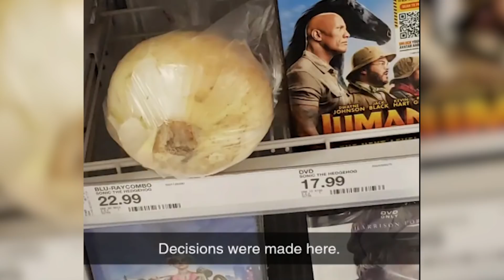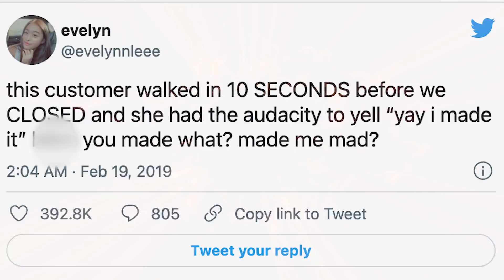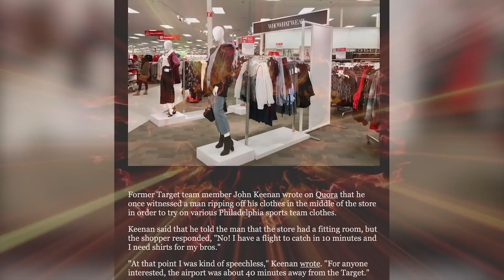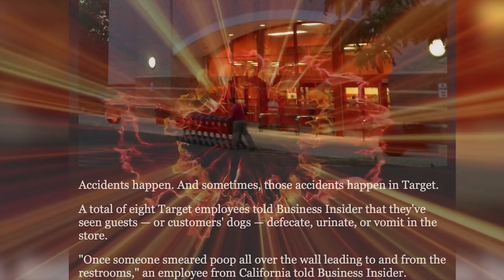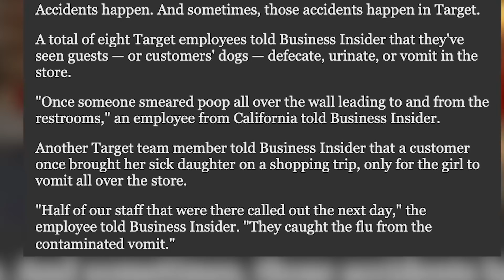Top 10 Dumbest People Of Target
Have you ever worked or shopped at Target? If you have spent a lot of time there you are bound to have seen some crazy things. Today I will be reacting to some of the dumbest people of Target. So, let's jump into the Top 10 Dumbest People Of Target right here on Peach.

Time Codes:
0:00- Intro
0:26- Onion
1:07- Meme
1:51- 10Seconds
2:35- Dino
3:22- Snow
4:30- Returns
5:33- GoTeam
6:27- BlackFriday
7:33- Cereal
8:25- Accidents
9:43- Outro
10:00- Bloopers